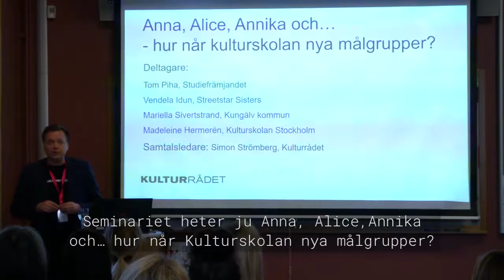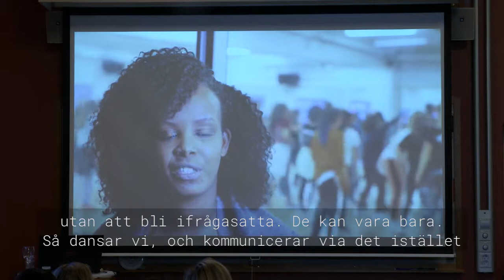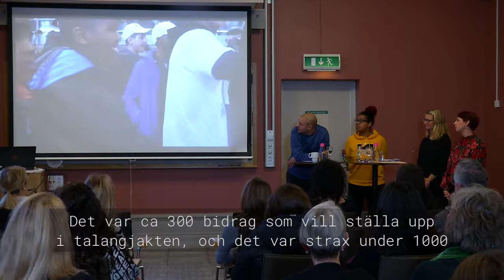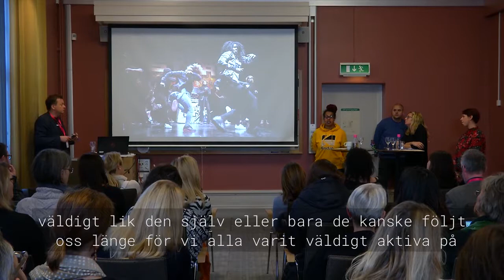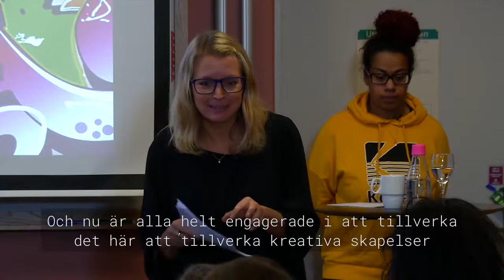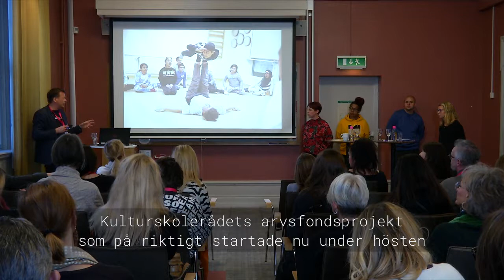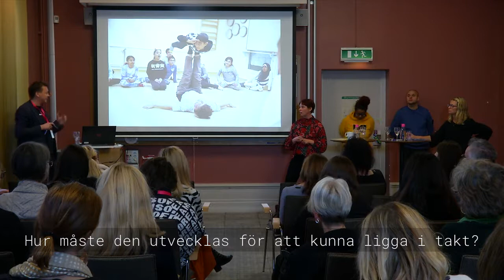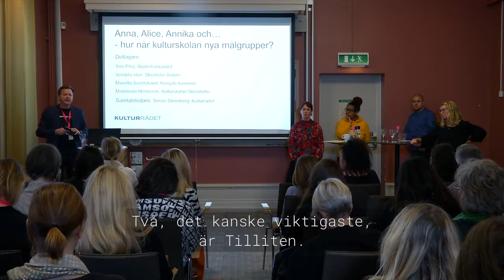5. Anna, Alice, Annika och … - hur når kulturskolan nya målgrupper?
Hur ska kulturskolan nå ut till fler än medelklassens barn? Hur blir kulturskolan mer jämlik och varför är ett breddat deltagande viktigt? Ett samtal kring hur kulturskolan når nya målgrupper och hur olika typer av samarbeten kan hjälpa till på vägen.

Simon Strömberg, verksamhetsutvecklare Kulturrådet
Mariella Sivertstrand, Kulturchef Kungälv kommun
Tom Piha, artist och verksamhetsutvecklare Studiefrämjandet
Madeleine Hermerén, Strateg Kulturskolan Stockholm/Projektet Kulturskolan i storstan
Vendela Idun, dansare och pedagog, Streetstar sisters